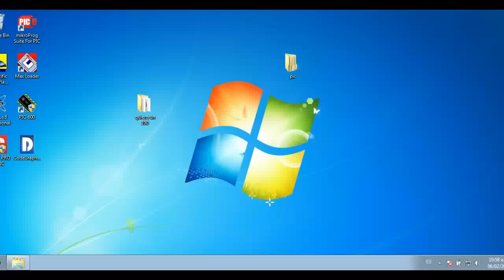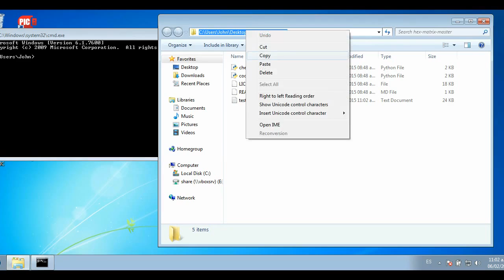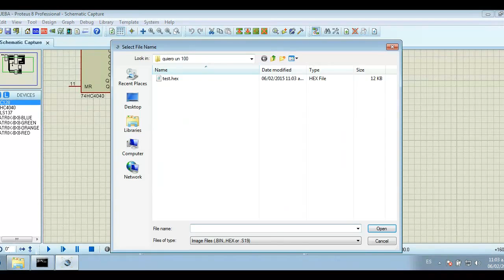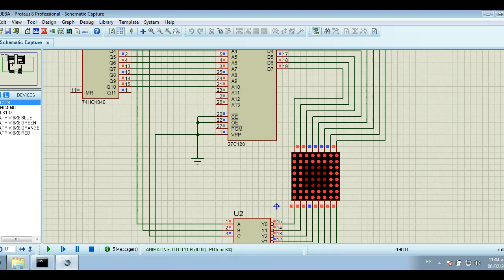Generacion de matrices de led 8x8 para EEPROM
Requisitos